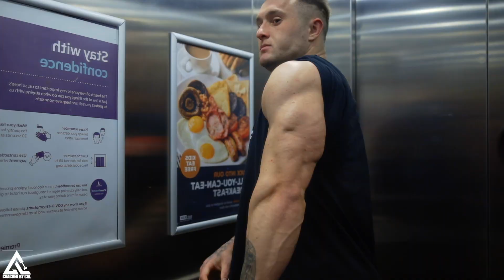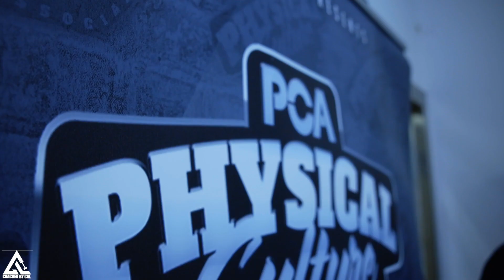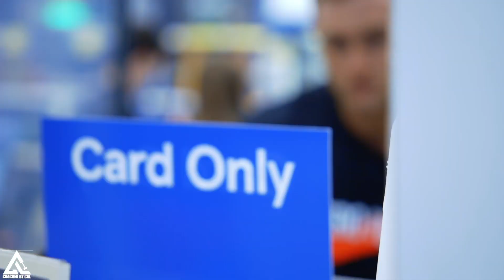ROAD TO PCA FINALS || ONE DAY OUT - THIS HAS BEEN HARD || BRITISH CHAMPIONSHIPS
Welcome to the short series of the build up to the PCA Finals.

After winning the novice category at PCA Hampshire, I qualified for the finals to get against the best of the best in the PCA Novice division for 2021.

This little series will look at my progress, mindset, nutrition, training and everything you need to know.

Yes the editing will get better but come on, it's raw footage.